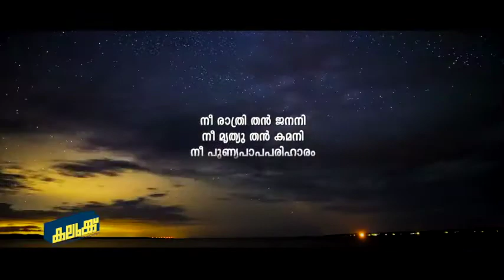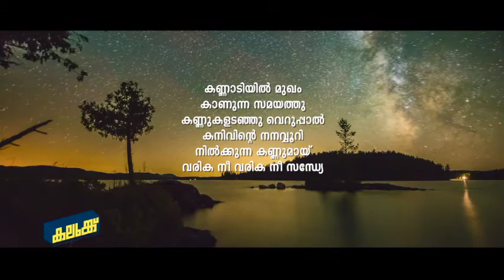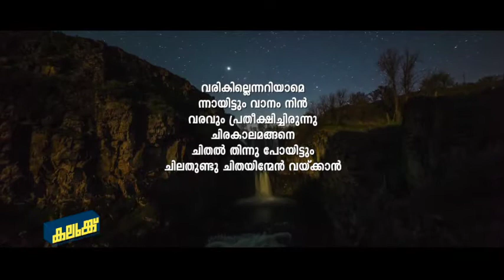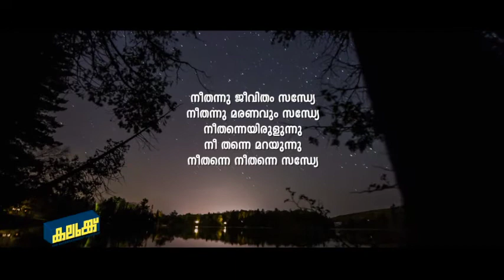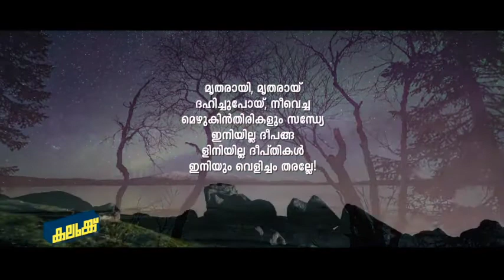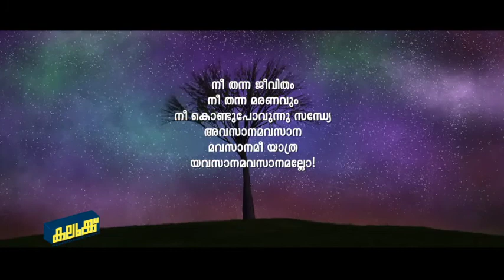പകലുകൾ രാത്രികൾ /അയ്യപ്പപ്പണിക്കർ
ആലാപനം:അനൂപ് മാവേലിമഠം
ചിത്രക്കൂട്ട്: ഫ്രാങ്ക്‌ളിൻ
സ്വരക്കൂട്ട്:റിച്ചാർഡ് ചേതന
സാക്ഷാത്ക്കാരം:ജെബിൻ ജോസഫ്